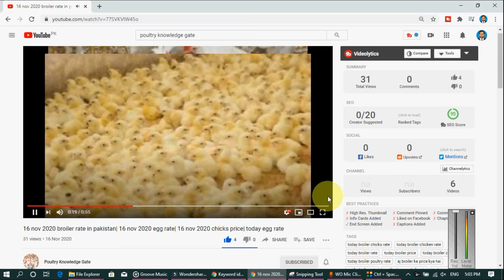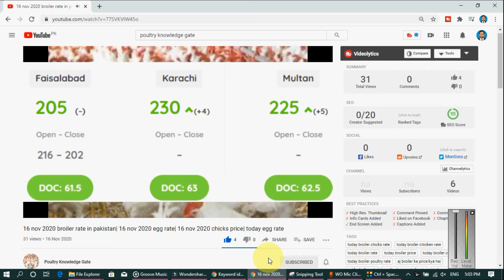01 feb 2021 broiler rate| Today egg rate| Today chicks price| Today poultry rate| today chicken rate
Title:- 01 feb 2021 broiler rate| Today egg rate| Today chicks price| Today poultry rate| today chicken rate

Topics Covered in this Video (Try to Ignore this):
poultry farming,
poultry news,
poultry knowledge,
chicks,.
chicken,
poultry,
farming,
farm,
price,
egg prices,
broiler prices,
wheat,
egg prices,
Egg Prices,
Broiler Rates,
Chicken Rates,
Boiler Rates,
Wholesale Chicken Price,
Chicks Rates,
Hatchery,
Poultry News,
Poultry Knowledge,
Poultry Farming,
Egg Market,
We Give Rates Like Poultry Shorts,
Poultry Bazaar,
poultry news,
and poultry knowledge,
egg rates,
chick rates,
grain rates like wheat rates,
corn rates,
high protein,
protein,
nutrition,
healthy eating,
poultry,
poultry business,
poultry farming,
poultry farm,
digital business,
digital pakistan,
egg rate,
poultry rates,
cattle farming,
chick rates,
chicken farming,
poultry feeds,
poultry farm business,
pakistan poultry,
chicken,
abhishek singh,
food,
baby chicks,
animal feed,
wheat,
today chicken
today chicks
broiler price
today egg
poultry farming
golden eggs
golden chicken farming in pakistan
golden chicks
golden chicken